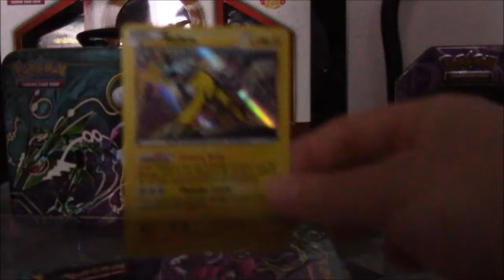Pokemon TCG Treasure packs part 2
Was actually  the first part ,but something went wrong with my microphone XD sorry for the inconvenient XD hope you enjoy it until the end.